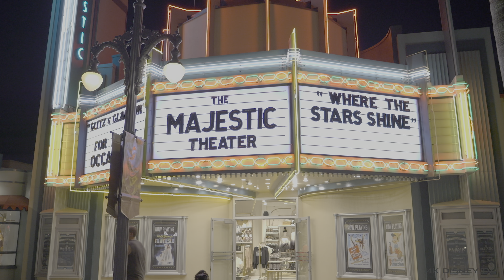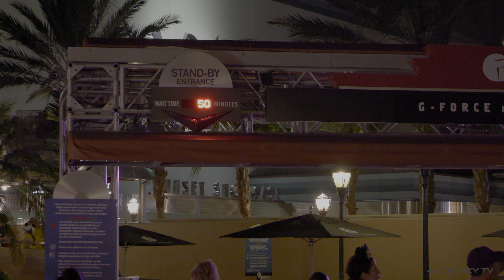Disney's Hollywood Studios at Night | Walt Disney World Resorts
Today's video we go back to Hollywood Studios for a walk at night down Hollywood Boulevard and Sunset Boulevard. I always enjoy the lights and the music walking down both boulevards. Something about the night that to me makes the parks even more fun. Hope you enjoy this night time walk in Hollywood Studios..Enjoy!